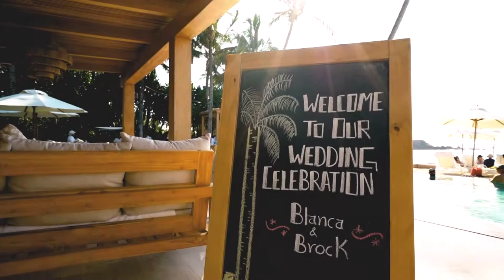Wedding reception video • Blanca + Brock • Punta Mita 2020